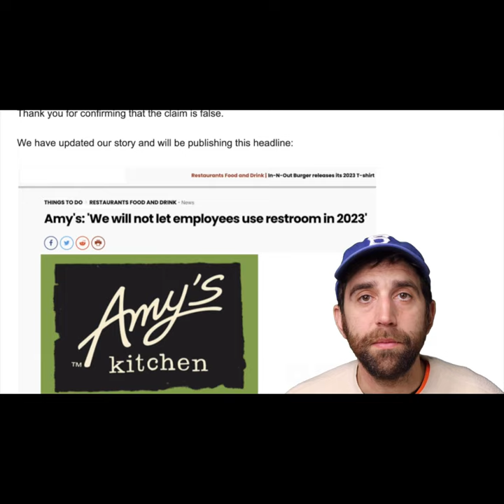Amy's Kitchen doesn't let employees use the bathroom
Thanks, Amy's.